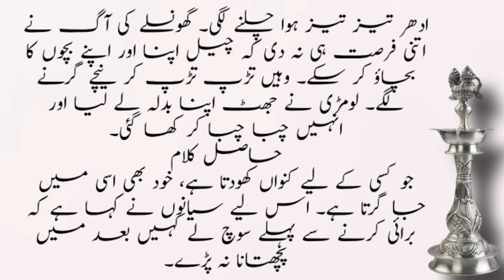a fox and an eagle | moral story | urdu kahani | hindi kahani | tit for tat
a fox and an eagle is a moral story in urdu and hindi.
lomri ki kahani
eagle story
urdu kahani
hindi kahani

urdu stories
hindi stories
hindi urdu story
hindi urdu kahani
kahani
story
ikhlaqi kahaniyan
ikhlaqi kahani
urdu kahaniyan
urdu kahaniyan
kahaniyan
islami kahaniyan
fairy tales
motivational stories
stories
stories for all ages
moral stories in urdu and hindi
moral of the story ashe
bedtime stories
fairy tales stories
hikayat
mt studio
studio

Urdu and Hindi moral stories for all ages that has a moral at the end.

Largest collection of Urdu and Hindi moral stories, Urdu Quotes, Hindi Quotes, Hikayat, Sabaq amoz waqiat etc.

Reading, watching or listening of moral stories can change your thinking, your life and the way you behave, its a vital part of our islamic culture to say such moral stories to guide people towards the right path of Allah S.W.T.

Visit for daily updated  Urdu moral stories, Quotes, aqwal e zarin and much more.
Voice + Editor + Producer = Hafiz Muhammad Tariq
Story Selection : Hafiz Muhammad Tariq
Label : MT Studio
Production : MT Studio
Uploaded By : MT Studio (YouTube Channel)
Channel Owner : Hafiz Muhammad Tariq

Note : All copyright are reserved by MT Studio, So don,t re-upload.If anyone try to use our content when they will face strike.